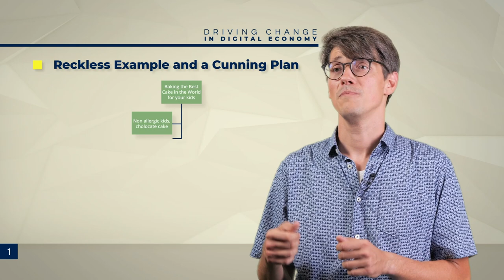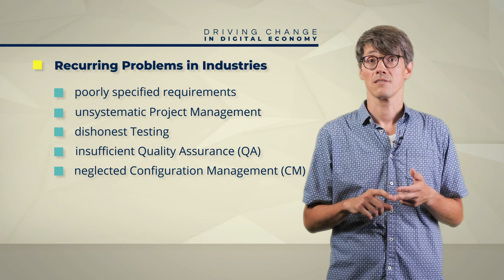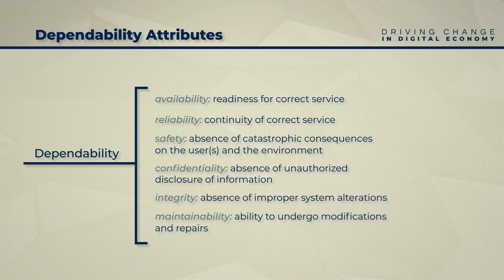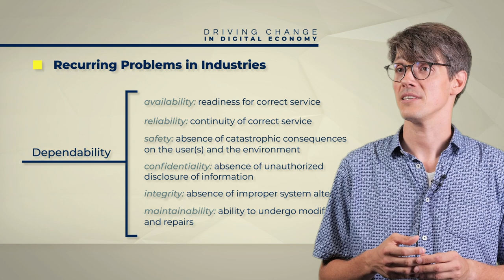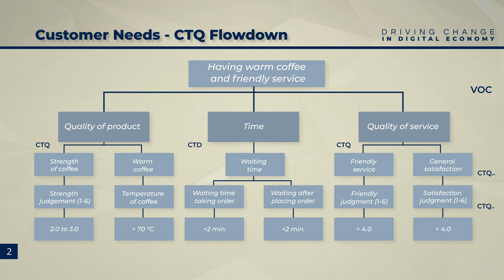Towards Industrialization of Technologies | iMooX.at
This is a video of the course “Driving change in digital economy”

In the time of digital transformation, this course provides a holistic introduction to success in the digital economy. By exploring nine interwoven units, you'll gain insights into key aspects of innovation, data analytics, technology, and business model evolution. Each unit offers a unique perspective and provides practical tools to navigate.